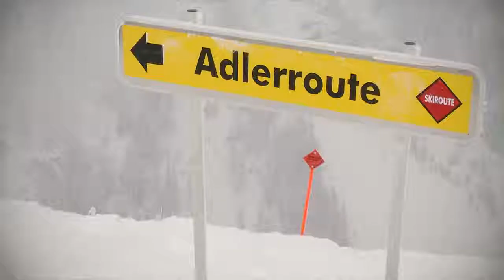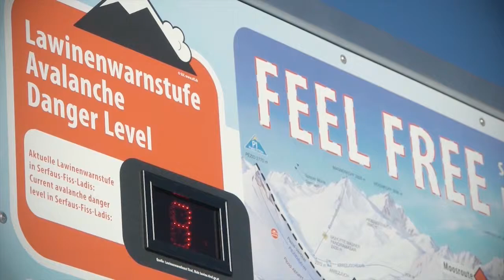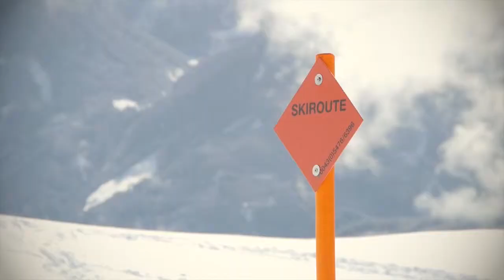Feel Free Serfaus Fiss Ladis: Freeride Freeski Dreams - February 2013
Feel Free is not only about Freestyle but will also make your Freeride dreams come true! You can choose between 10 Freeride Routes which are spread all over the Serfaus Fiss Ladis region, and every route has its very own characteristic. Check your safety equipment at the various Freeride infopoints and off you go!

Find more informations about the routes on feelfree-sfl.at/